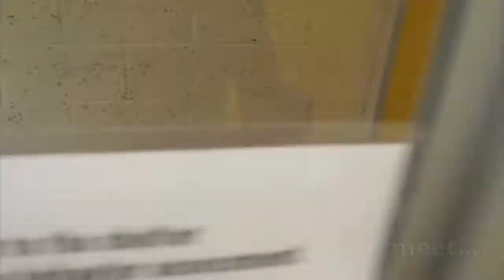Heff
Heff wants out.